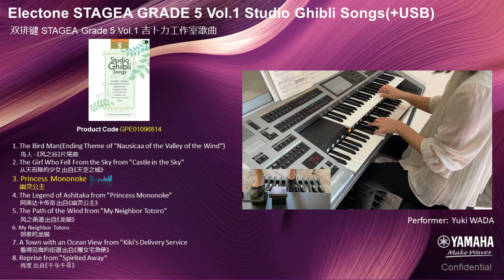Electone STAGEA GRADE 5 Vol.1 Studio Ghibli Songs(+USB)/English Version (GPE01096814)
Electone STAGEA GRADE 5 Vol.1 Studio Ghibli Songs(+USB)/English Version
双排键 STAGEA Grade 5 Vol.1 吉卜力工作室歌曲 英文版

Product Code: GPE01096814
ISBN No.9784636968149

Detail
1. The Bird Man - Ending Theme of "Nausicaa of the Valley of the Wind"
2. The Girl Who Fell From the Sky from "Castle in the Sky"
3. Princess Mononoke
4. The Legend of Ashitaka from "Princess Mononoke"
5. The Path of the Wind from "My Neighbor Totoro"
6. My Neighbor Totoro
7. A Town with an Ocean View from "Kiki's Delivery Service
8. Reprise from "Spirited Away"